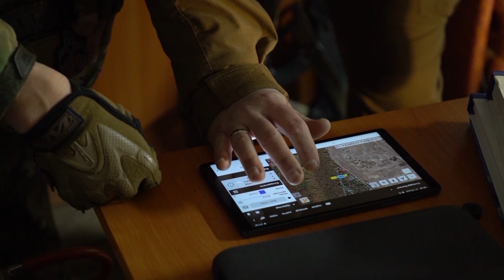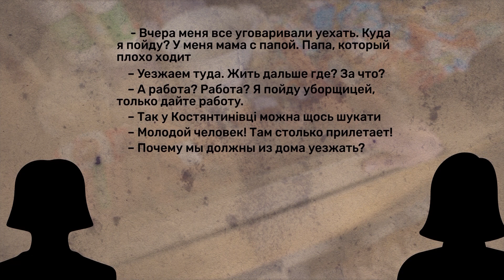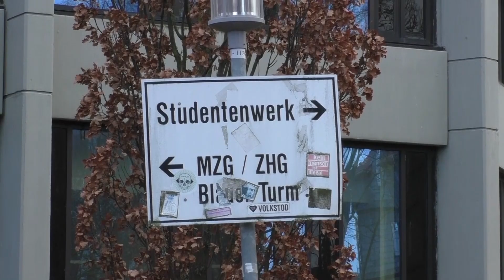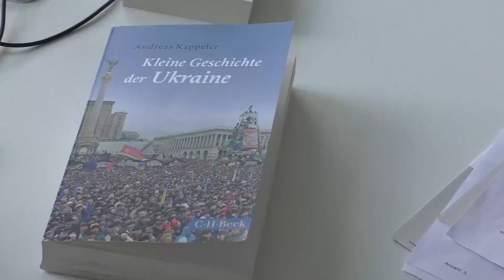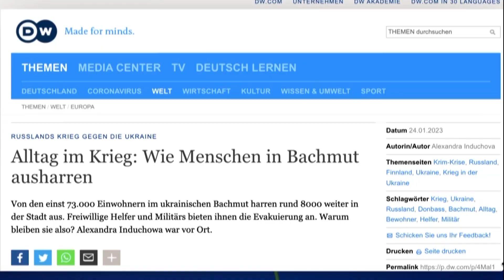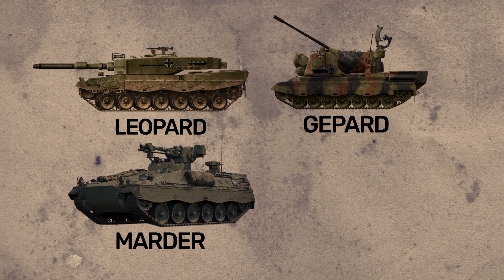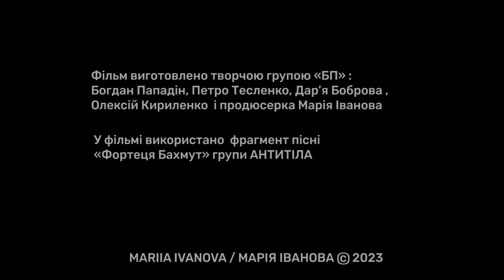Війна в Україні. Донецький напрямок. Оборона Бахмуту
Війна дронів під Бахмутом. Неймовірний опір українців та шалені штурми російських військ. Під обстрілами в місті ще залишаються люди. Чому не виїжджають? Коли ситуація змінеться? Коли допоможе техніка з-за кордону? І що про війну в Україні думають у Німеччині.

У фільмі використано фрагмент твору «Фортеця Бахмут» групи «Антитіла»